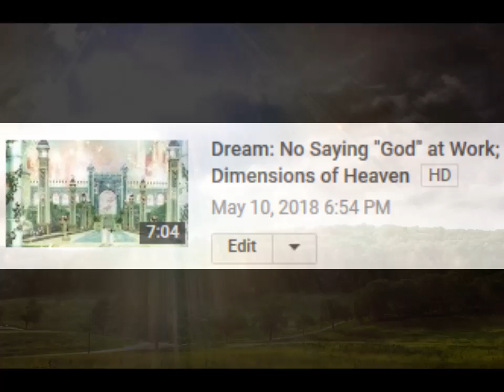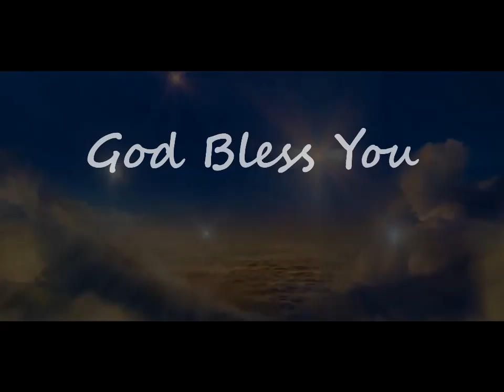I Saw Multiple Dimensions of Heaven in a Dream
I contemplated whether or not I should post this video and ultimately decided to do so because this is vital information. Yes there really are multiple dimensions of Heaven. I believe God will let us travel to other dimensions of Heaven after making it to Heaven. HEAVEN WILL BE BEYOND OUR WILDEST THOUGHTS AND IMAGINATION! Don't doubt the Lord. Don't doubt what He has planned for those that love Him. Focus on passing the test of life with straight A's in Loving God and your Neighbor. God Bless you always :-)
ADDITIONAL VIDEOS: